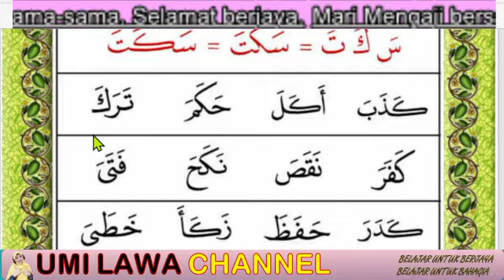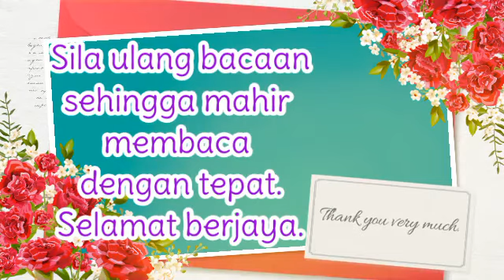MARI MENGAJI : IQRA' 2 / MUKA SURAT 10